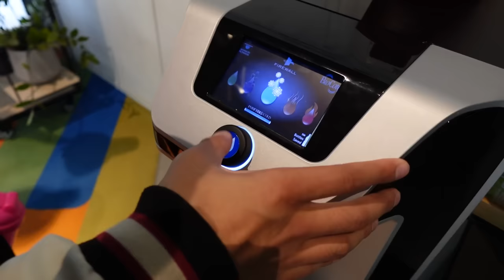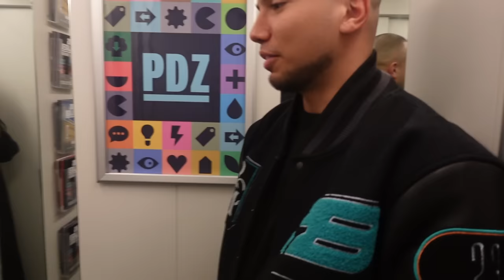WEER TERUG & AEDEN IS AL ZO GEGROEID! - VONNEKEBONNEKE VLOG